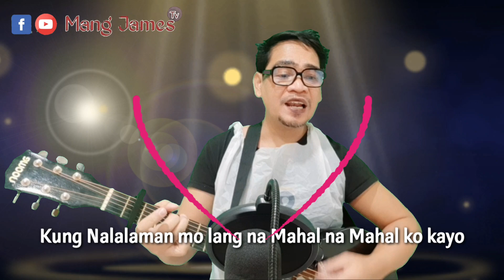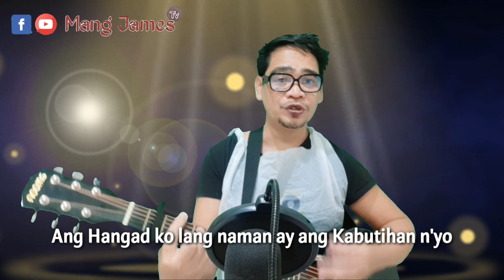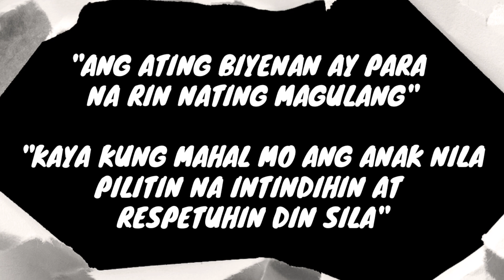MANUGANG - ANG KANTA NI BIYENAN KAY MANUGANG - PARODY SONG by Mang James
ANG ATING MGA BIYENAN AY PARA NARIN NATING MAGULANG YAN, KAYA KUNG MAHAL NATIN ANG ANAK NILA , PILITIN AT INTINDHIN DIN NATIN SILA...

MANUGANG - ANG KANTA NI BIYENAN KAY MANUGANG - PARODY SONG by Mang James, ANG KWENTO NG PARODY SONG NA ITO AY SADYANG KATHANG ISIP  AT KATUWAAN LANG PO PANG PA GOODVIBES LANG PO...
MARAMING SALAMAT PO SA PAG UNAWA

CTTO
Song Title: MAGULANG
Singer: FREDDIE AGUILAR

RELATED TOPIC
-BIYENAN PARODY SONG
-BIYENAN
-UTANGERS
-PAUTANG
-UTANG
-RELATED TOPIC
-ANG MARITES SA INUMAN
-ANG MARITES SA TINDAHAN
-BLOCKED PA MORE
-REQUEST MO PARODY KO
-PAQUITA
-PAQUITA PAKITANG TAO MAN LANG KAPAG KAHARAP KA
-PARO PAARO G.
-MGA PARO PARONG CHISMOSA
-PARO PARO GANG
-MANG BOY
-ANG VIRAL NGAYON NA SI MANG BOY
-LISTAHAN NG MGA BABAENG MARURUPOK
-MARUPOK
-TINA-TRAYDOR KA, KAPAG NAKATALIKOD
 -John Michael
 -John Michael nandyan ka lang kung may kailangan
-Marites
-Marites Song
-Mariposa
 -Ang Tropa ni Marites
 -chismosa
 -Chess-Mosa
- lockdown, quarantine
 - OFW songs
- Tahong na Pula
- Manok na Puti
 - Kabayong Pula
- Ikaw ang Dahil
- Mr. Bean
 - Raffy Tulfo In Action
- Buwan
 - Bukel bukel
- Kuton ti Taltalon (Cotton Fields Parody) - Nuang
- Buwan Ilocano Parody
- Salidommay
- Igorot song
- Inka Man - 10 Nga Madi nga ugali iti Ilokano - Unayen Adding ko
- Sissiwit
- Billit ko
- Sabong di bahong
- Sipot sipot - Long distance nga ayat
- Agurayak kenka
- An-anusak
- Insukatnak ti kimmabalio
- GSM Blue
 - Hotdog a makallilaw
- Igorot songs
- Agurayak
 - novelty song
 - Pambansang Kolokoy
- Kusku-kuskos
 - Tagapulot - TSISMOSA KA MANANG
- Pungan
- DESCONFIADO - TARONG
- Anak
- Ilocano Parody
- Long Distance nga Ayat - Riribok 1/3
- Maulawak sa Mildred
 - UTANG -the four
-decade due